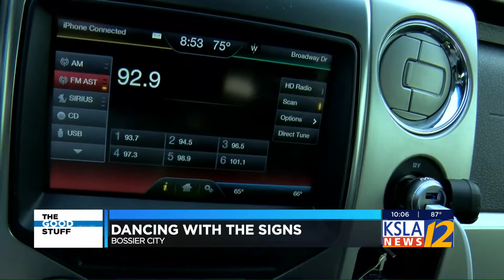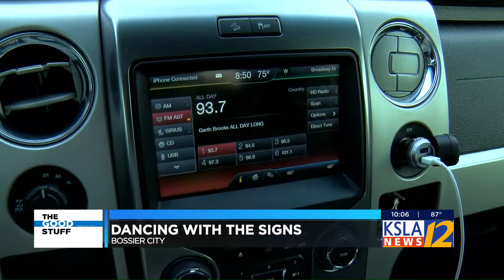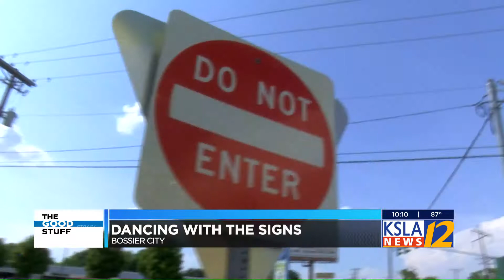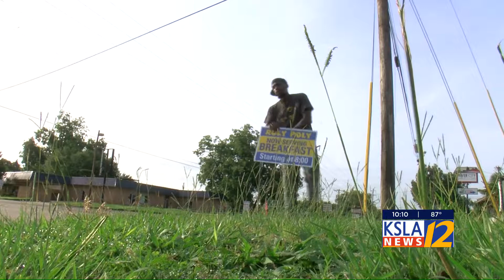The Good Stuff: Dancing with the Signs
TheGoodStuff is a weekly look at the good, the fun, and the inspiring happening in our area. This week was just fun! There's always a story to be told, even if you're just dancing with signs. But when the cicadas or locusts are so LOUD, you have to write it into the script .. welcome to Louisiana. Wrote, shot, edited.